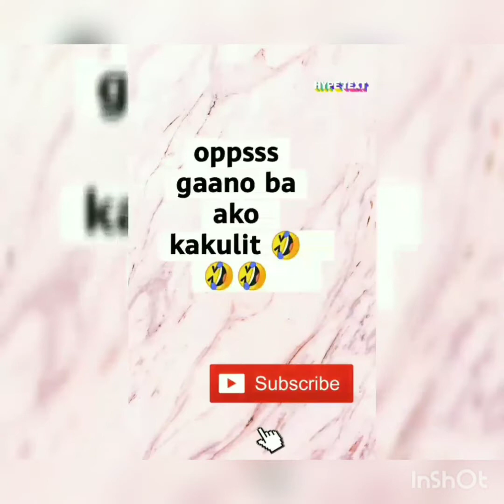WATCH ME ✌️✌️ GAANO AKO KAKULIT 🤣🤣🤣